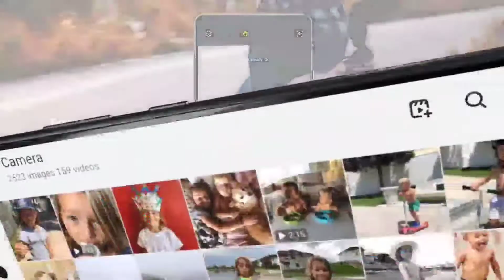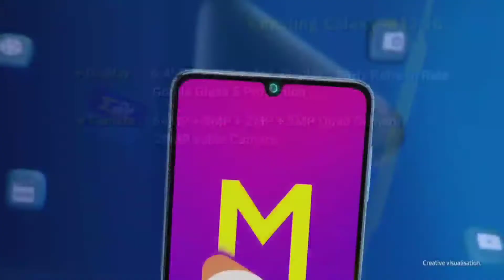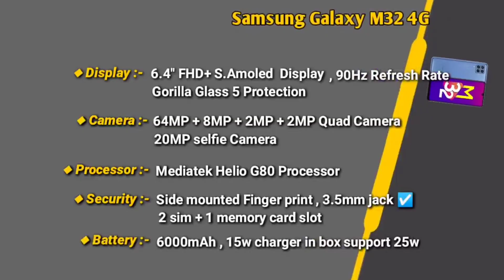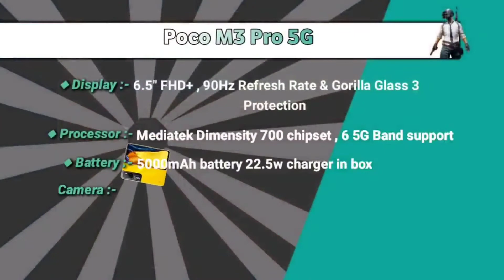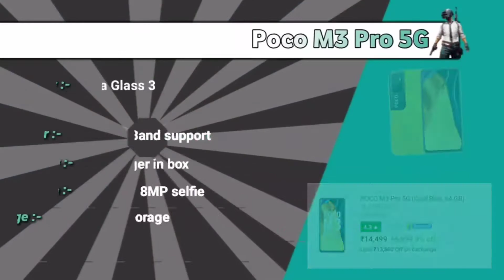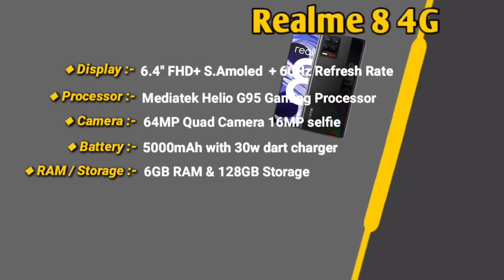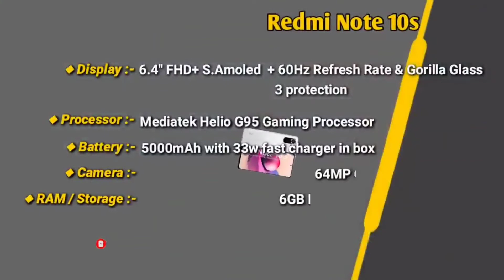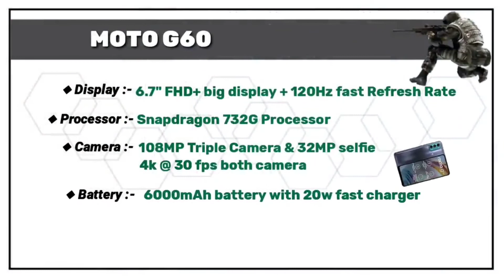Top 5 Best All Rounder Phones Under 15000 in 2021 | Best Smartphone Under 15000 2021| November 2021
Top 5 All Rounder Phones Under 15000 in 2021 | 108 MP Best Camera Phone Under 15000 November
Top 7 Best Phones Under 15000 | November 2021 |After Price Increase! | GT Hindi
Topic Covers :-

1.Best smartphone under 15000
2.Best gmaing smartphone phone under 15000
3.Best gaming smartphone under 15000 in 2021
4.Best phone under 15000
5.Best gaming phone under 15000
6.Best gaming phone under 15000 in 2021
7.Top 5 all rounder phones under 15000 in 2021
8.Best camera phone under 15000
9.32mp camera phone under 15000
10.Best 5g phone under 15000
11.Best Camera Phone Under 15000
12.Best Camera Phone 2021 Under 15000
13.Best Camera mobile Under 15000
14.All Rounder phone Under 15000
best all rounder phone under 15000 in 2021,
best all rounder phone under 15000 in 2021 malayalam,
best all rounder phone under 15000 in 2021 tamil,
best all rounder phone under 15000 in 2021 september
top 5 best gaming phone under 15000 in 2021,
top 5 best mobile under 15000 in tamil 2021,
top 5 best smartphone under 15000 in october 2021,
top 5 best smartphone under 15000 in september 2021,
top 5 best smartphone under 15000 in july 2021,
top 5 best samsung smartphone under 15000 in india 2021,
top 5 best 5g phones 2021 under 15000,
top 5 best camera phone 2021 under 15000,
top 5 best mobile phones 2021 under 15000,
top 5 best mobile phones 2021 under 15000 tamil

samsung under 15000 best smartphone 2021,
15000 under smartphone 2021 best camera,
best display smartphone 2021 under 15000,
15000 under best gaming smartphone 2021,

15000 under smartphone 2021 best phone,
15000 under smartphone 2021 best processor gaming,
15000 under smartphone 2021 best phone 5g,
15000 under smartphone 2021 best camera phone,

best smartphone under 15000 upcoming 2021,